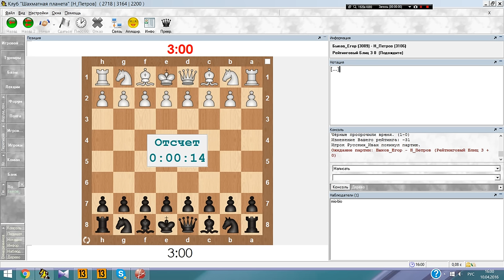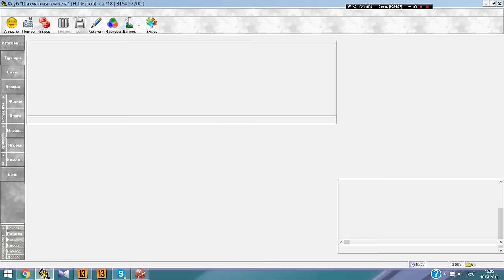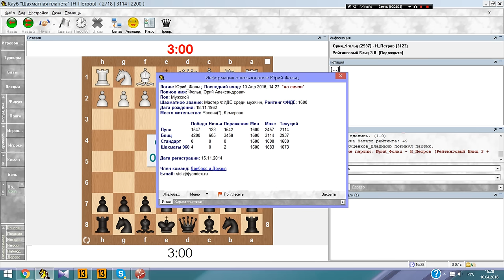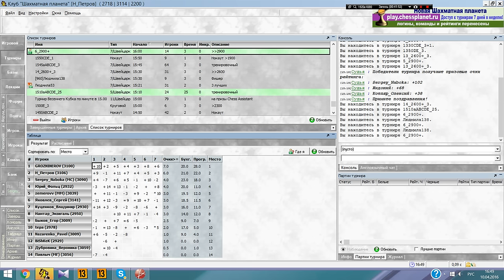Турнир на ШП 2900+. Играет Н.Петров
Есть желание поблагодарить авторов и поддержать творческую активность?
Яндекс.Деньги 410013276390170